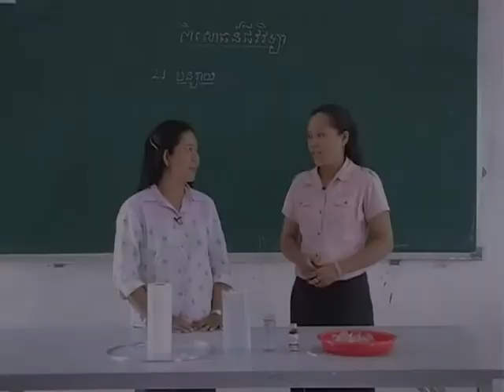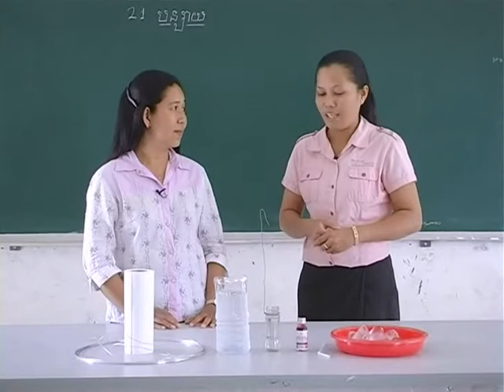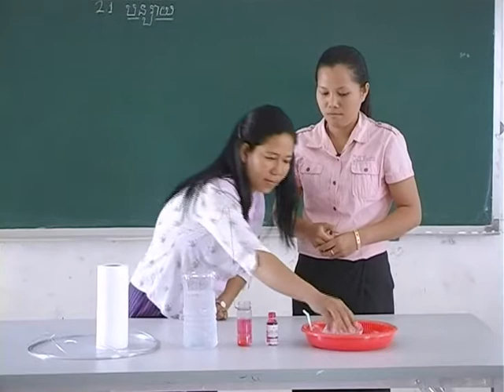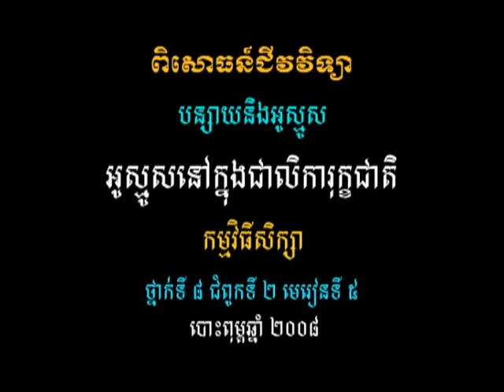វីដេអូពិសោធន៍មុខវិជ្ជាជីវវិទ្យា ផ្នែកទី២.១ បន្សាយ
គោល​បំណង​សំខាន់​នៃ​វីដេអូ​ពិសោធន៍​នេះ គឺ​បង្ហាញ​ពី​បន្សាយ​នៃ​សារធាតុ​រលាយ​មួយ ពន្យល់​ពី​ដំណើរ​ការ​បន្សាយ និង​ឱ្យ​ឧទាហរណ៍ ប្រៀប​ធៀប​ល្បឿន​បន្សាយ​ក្នុង​ទឹក​ក្ដៅ​និង​ទឹក​ត្រជាក់ ។